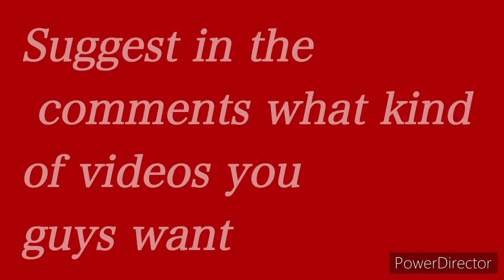Sneak Peak for February 28th, 2020 Part 2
This is a sneak peak of a Part 2 since all of y’all loved the first part but put something that I should make as a video in the future in the comments section